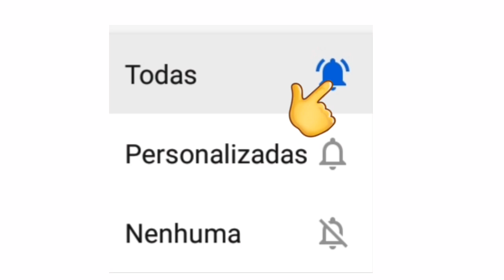LIVES DA SEMANA DE 06 a 08 NOVEMBRO - PABLO, HUNGRIA, YASMIM SANTOS LIVE AO VIVO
Lives do fim de semana 06 a 08 de Novembro

Lives da Semana 06 de Novembro 07 Novembro 08 Novembro

Hungria Live ao vivo

Live Fagner Barreto

Essas são as live do Fim de Semana

Edson e Hudson live ao vivo

César menoti e Fabiano live ao vivo

Maior live do Brasil live ao vivo

Pablo live ao vivo

Yasmin Santos live ao vivo

Roupa nova live ao vivo

Wagner Barreto live ao vivo

Seu Maxixe live ao vivo

César menoti e Fabiano live ao vivo Só as antigas

Live de Hoje Quarta feira 04/11 - Lives Ao vivo Agora

Livesde Hoje Quinta feira 05/11 - Lives Ao vivo Agora

Live Tec toy